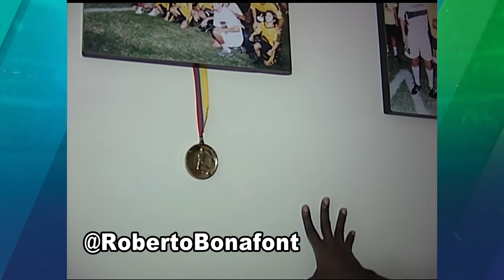Chunchi Quiñonez:“Me maltrataron el alma”